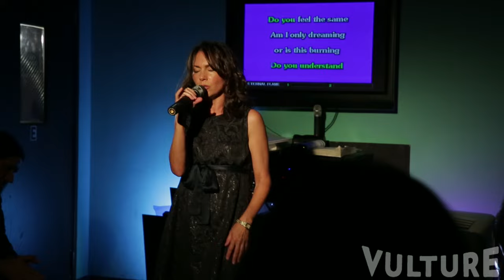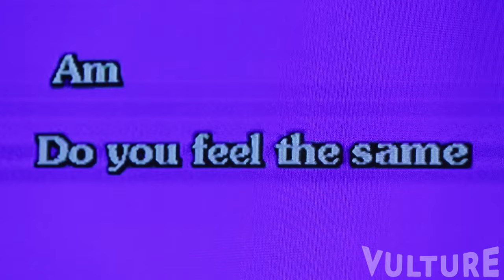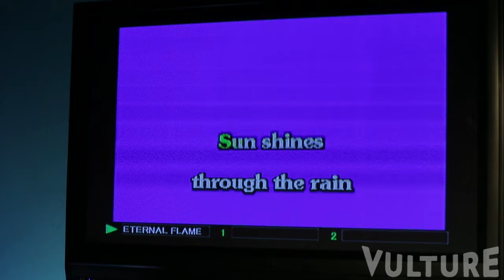Bangles Star Rocks Bangles Karaoke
Bangles legend Susanna Hoffs digs into her back catalog and sings "Eternal Flame" at an LA karaoke joint (and opines on her favorite karaoke go-to songs). God bless her.